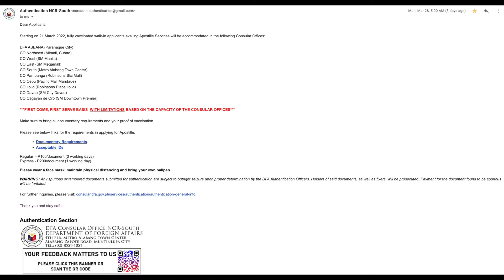GOOD NEWS SA LAHAT NG KAILANGAN MAGPA APOSTILLE NG DOCUMENTS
Check out these helpful links that might be suitable for your preparation of documents:

1. When you get all of those, have them notarized.

2. Website of Philippine Consulate General in Dubai

3. Documents needed for Filipino citizens who wish to get married in Dubai.

4.  Documents needed for a Filipino planning to marry a foreigner/other Filipino in other venues outside the Philippine Consulate within Dubai and Northern Emirates such as Courts, Churches, and Embassy/ Consulate of the foreigner partner

Should you have any questions, just leave a message on the comment section.